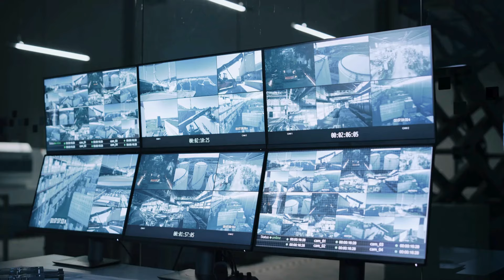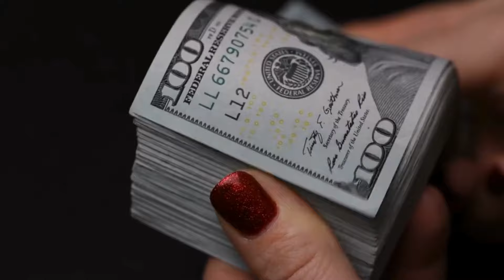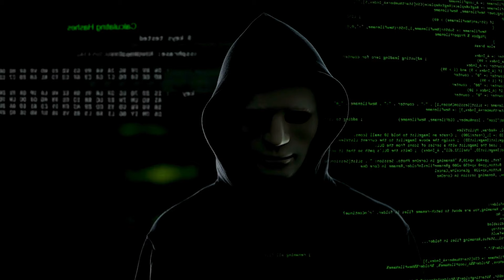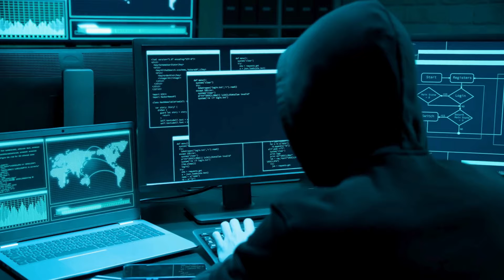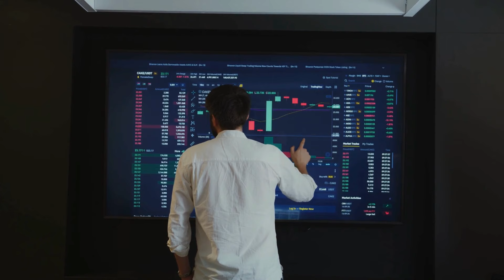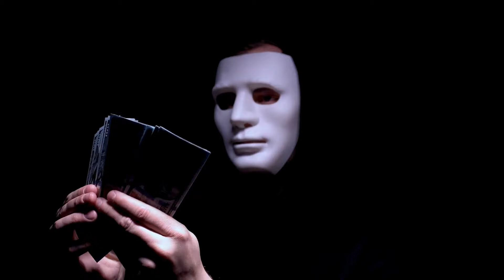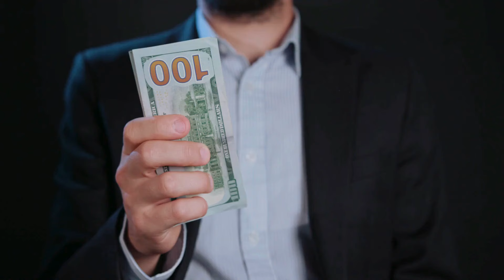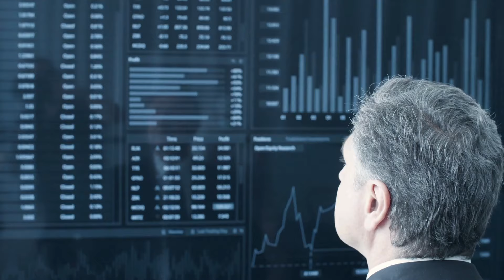The untold story of America's most generous criminal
Good day to all! Today I will tell you a story about a man whom few people know about, but who left an incredible mark on the history of American crime, Max Jackson. This man became known as the most noble criminal in history because he stole from the rich to help poor and needy people. His story is an amazing example of how one person can change the world, even while breaking the law.